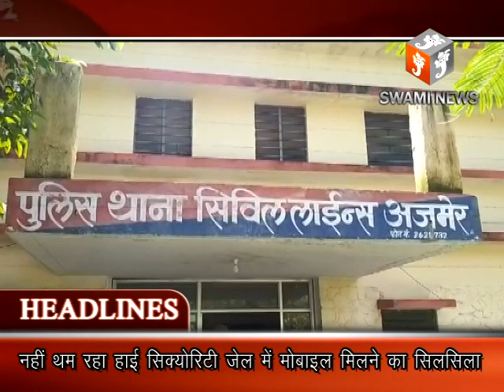Today's Ajmer Headlines 25 Aug 2019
हाथी घोड़ा पालकी जय कन्हैया लाल की के जयकारों से गूंजा पूरा शहर, नगर निगम सहित विभिन्न संस्थाओं ने सजाई राधा कृष्ण की विभिन्न झांकियां।

सिंधुपति महाराज दाहरसेन की 1350 वी जयंती पर किए श्रद्धा सुमन अर्पित, सघन वृक्षारोपण के साथ सांस्कृतिक कार्यक्रम का हुआ आयोजन। वही संतो के आर्शीवाद से सम्पन्न हुआ अनासागर जेटी पर झूलेलाल चालीहो।

बुजुर्ग महिला को अपनी बातों में उलझा कर दो लाख रुपए के सोने के जेवर उतरवाकर हुए फरार, रामगंज थाना पुलिस जुटी जांच में।

नहीं थम रहा हाई सिक्योरिटी जेल में मोबाइल मिलने का सिलसिला, तीन कैदियों के पास मिले मोबाइल और चार्जर।

और बारिश के चलते मुस्लिम समुदाय के कब्रिस्तान में भरा पानी, समाज के लोगों ने प्रशासन पर कब्रिस्तान ओं की अनदेखी का लगाया आरोप।